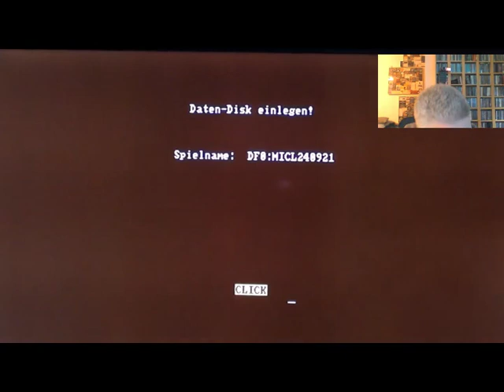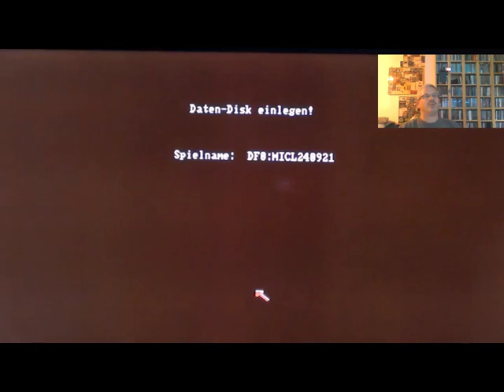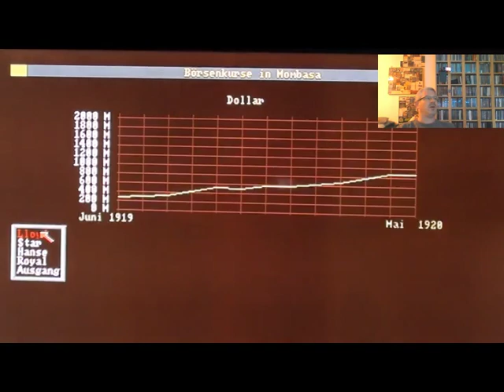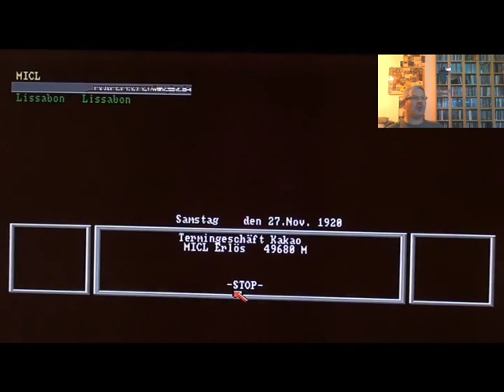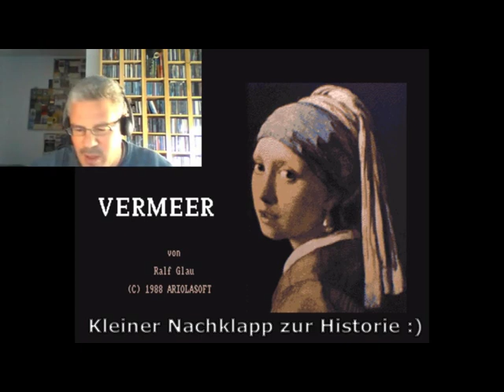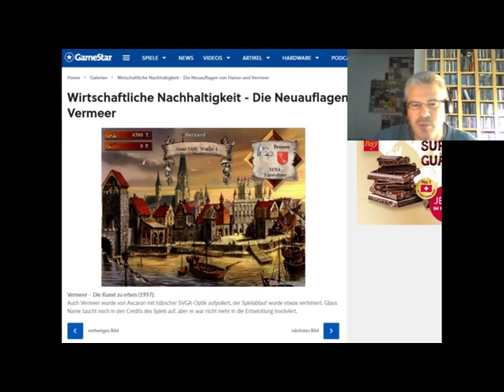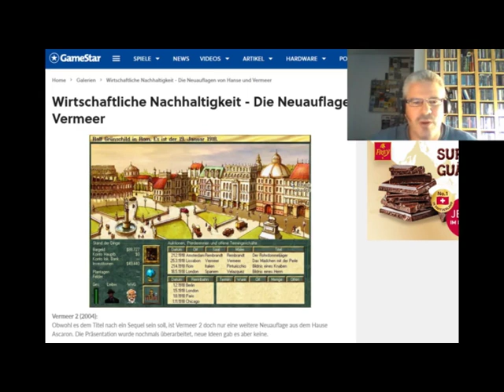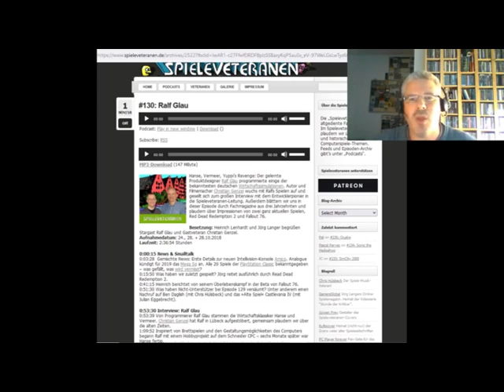Vermeer 1988 Amiga 500 angespielt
Eine dreiviertelstunde Einblick und ein paar historische Dinge über eine der ersten vernünftigen Wirtschaftssimulationen in deutscher Sprache und aus deutschen Landen.
Gespielt auf einem Amiga 500 aus eben dieser Zeit mittels Gotek und ADF-File.